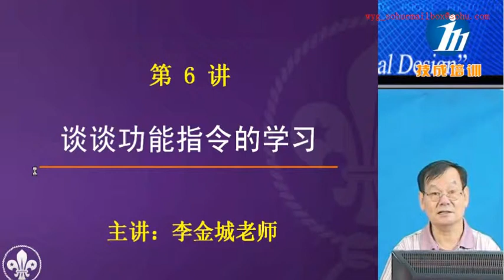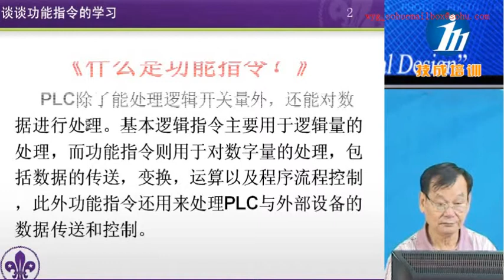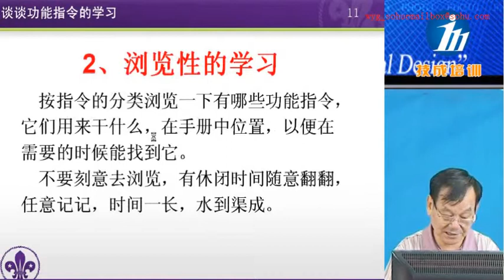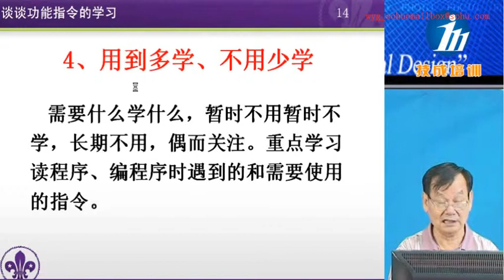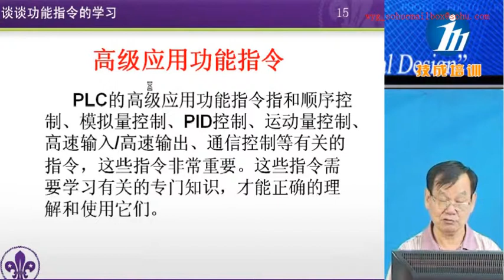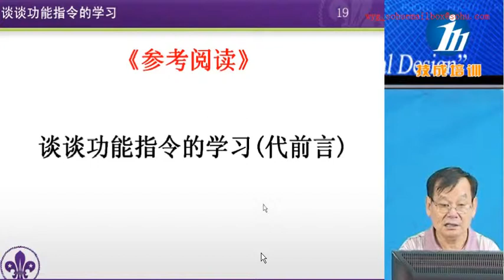HỌC mitsubishi FX2N Bài 6: Nói về các lệnh